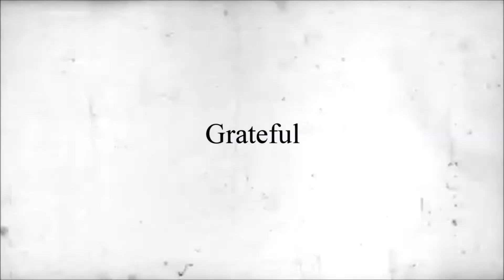Grateful - A Tribute To My Dog